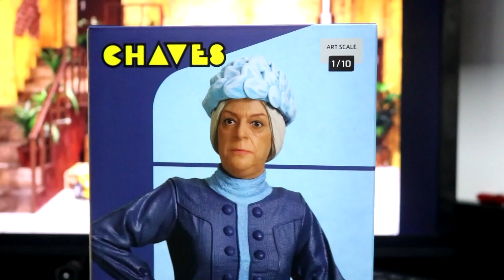DONA CLOTILDE 1/10 IRON STUDIOS A BRUXA DO 71 | MREIS GEEK #286